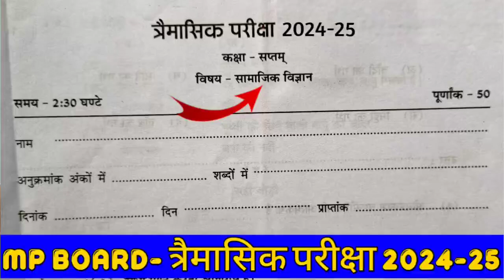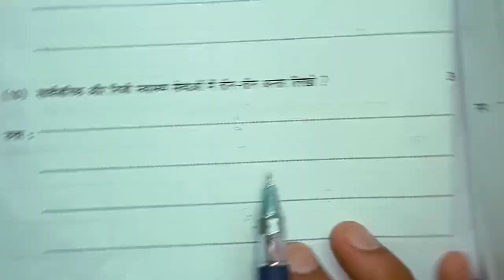कक्षा 7वीं सामाजिक विज्ञान त्रैमासिक परीक्षा लीक पेपर 2024-25 class 7th Samajik trimasik pariksha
कक्षा 7 वीं Samajik Vigyan त्रैमासिक परीक्षा लीक पेपर 2024 25 class 7th Hindi trimasik pariksha model paper
सामाजिक विज्ञान का त्रैमासिक परीक्षा का लीक पेपर कक्षा 7वी सामाजिक विज्ञान का मॉडल पेपर एमपी बोर्ड कक्षा 7वी त्रैमासिक परीक्षा 2024 टी20 कक्षा सातवी सामाजिक विज्ञान त्रैमासिक परीक्षा 2024 25

Mp कक्षा 7 त्रैमासिक पेपर || Class 7th Samajik Vigyan Peper Traimasik Exam 2024,7th  सामाजिक विज्ञान paper

कक्षा 7वीं सामाजिक विज्ञान का असली पेपर त्रैमासिक परीक्षा 2024| kaksha 7 सामाजिक विज्ञान पेपर
कक्षा 7वीं सामाजिक विज्ञान का असली पेपर त्रैमासिक परीक्षा 2024| kaksha 7 सामाजिक विज्ञान ka paper

kaksha 7 सामाजिक विज्ञान ka Traimasik paper
Traimasik Pariksha Athvin सामाजिक विज्ञान,
Traimasik Pariksha kaksha 7 Vishay  Samajik Vigyan ka paper,
MP Board class 7 सामाजिक विज्ञान  Traimasik paper 2024 25
त्रैमासिक परीक्षा 2024 25 कक्षा 7वीं विषय  सामाजिक विज्ञान का पेपर,
कक्षा 7 वीं विषय  Samajik Vigyan का पेपर 2025
त्रैमासिक पेपर 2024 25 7वी Samajik Vigyan
त्रैमासिक मूल्यांकन प्रश्न पत्र 2025 कक्षा 7 विषय  Samajik Vigyan का पेपर
त्रैमासिक मूल्यांकन 2024 25 सातवी विषय सामाजिक विज्ञान का पेपर सॉल्यूशन
त्रैमासिक परीक्षा 2024 25 कक्षा 7वीं
त्रैमासिक परीक्षा 2024 कक्षा 7वीं Samajik Vigyan पेपर
Traimasik Pariksha 2024 25 kaksha
kaksha 7 Samajik Vigyan Traimasik pariksha ka paper
 Traimasik exam question paper class 7 Samajik Vigyan
Traimasik Pariksha kaksha satvin Vishay Samajik Vigyan paper 9 November
Traimasik mulyankan 2024 25 kaksha satvin paper
kaksha 7vin Samajik Vigyan ka paper 2024 25
class 7 Samajik Vigyan model paper 2024 25
Traimasik Pariksha class 7 Samajik Vigyan model paper
त्रैमासिक परीक्षा 2024 कक्षा 7वीं विषय सामाजिक विज्ञान 11 नवंबर

Traimasik exam question paper class 7  Samajik Vigyan , Traimasik exam 2024 class 7  Samajik Vigyan paper,Traimasik pariksha 2024 class 7  Samajik Vigyan paper,त्रैमासिक परीक्षा 2024 कक्षा सातवीं  Samajik Vigyan पेपर,त्रैमासिक परीक्षा 2024 कक्षा 7
7वीं  Samajik Vigyan त्रैमासिक परीक्षा 2024 25 कक्षा
सातवीं  सामाजिक विज्ञान,class 7
7 board exam paper 2024 Samajik Vigyan,त्रैमासिक पेपर 2024 कक्षा 7 विषय  Samajik Vigyan, Traimasik exam 2024 25 class 7  Samajik Vigyan paper,Traimasik paper 2024 class  7 सामाजिक विज्ञान

कक्षा 7वीं सामाजिक विज्ञान त्रैमासिक परीक्षा 2024 Traimasik exam paper class 7th  Samajik Vigyan Pre Board Paper 2024

क्लास 7  सामाजिक विज्ञान पेपर 2024
Mp 7th  Samajik Vigyan paper 2024
7th Traimasik exam 2024  Samajik Vigyan paper 7th वार्षिक परीक्षा 2024  सामाजिक विज्ञान का पेपर
 कक्षा 7th  सामाजिक विज्ञान पेपर 2024
mp 7th  सामाजिक विज्ञान paper 2024
7th त्रैमासिक exam सामाजिक विज्ञान 2024
Science paper 7th त्रैमासिक परीक्षा 2024 सामाजिक विज्ञान का पेपर
कक्षा 7 Samajik Vigyan पेपर 2024 क्लास 7 हिंदी पेपर 2022 Mp 7th सामाजिक विज्ञान paper 2024
7th त्रैमासिक Board exam 2024  Samajik Vigyan paper
7th त्रैमासिक परीक्षा 2024 सामाजिक विज्ञान का पेपर

सरस्वती शिशु मंदिर 7 क्लास  सामाजिक विज्ञान त्रैमासिक पेपर 2024
सरस्वती शिशु मंदिर कक्षा 7 सामाजिक विज्ञान त्रैमासिक पेपर
Sarasvati shishu mandir class 7th Samajik Vigyan Priboard Paper 2024

त्रैमासिक परीक्षा 2024 25 कक्षा 7 Samajik Vigyan
त्रैमासिक परीक्षा 2024 कक्षा 7वीं  सामाजिक विज्ञान पेपर
Traimasik Pariksha 2024 25 kaksha 8 Samajik Vigyan paper
Traimasik Pariksha 7 Samajik Vigyan
त्रैमासिक पेपर 2024 कक्षा 7 विषय  सामाजिक विज्ञान
त्रैमासिक परीक्षा 2024 का पेपर
कक्षा 7 सामाजिक विज्ञान का पेपर त्रैमासिक परीक्षा
कक्षा 7वीं सामाजिक विज्ञान पेपर त्रैमासिक परीक्षा 2024
7 क्लास  सामाजिक विज्ञान का पेपर त्रैमासिक परीक्षा
त्रैमासिक परीक्षा 2024 25 कक्षा 7वीं  सामाजिक विज्ञान पेपर असली पेपर कक्षा 7 सामाजिक विज्ञान त्रैमासिक मूल्यांकन 2024 उत्तर|class 7 Samajik Vigyan vaarshik Pariksha paper